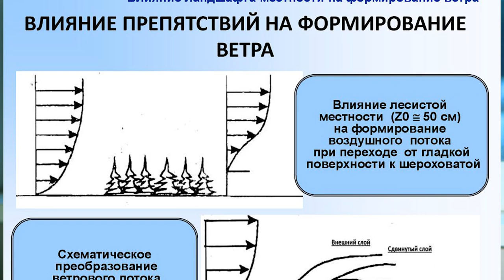Дорожки в саду, система автополива, советы по ландшафтному дизайну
Виктория Самгина, арт-директор ландшафтно-архитектурного бюро Greens отвечает на вопросы зрителей нашего канала, которые касаются ландшафтного проектирования участка. Вы узнаете, как самостоятельно выбрать материалы, оптимальную ширину и продумать дизайн дорожек у себя на участках. Виктория даст полезные рекомендации по благоустройству больших загородных территорий, расскажет про установку автополива, какой забор лучше защитит от ветра и, конечно, же о том, как поживает ее кот!)

Благодарим ландшафтно-архитектурное бюро "Greens" за предоставленные материалы! Сайт бюро